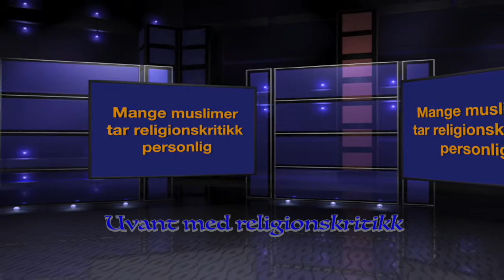Uvant med religionskritikk